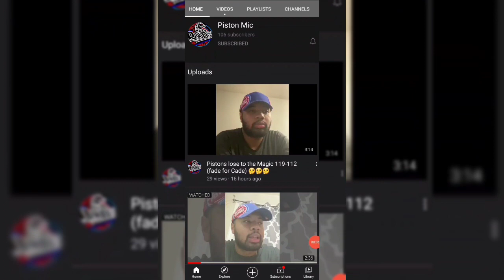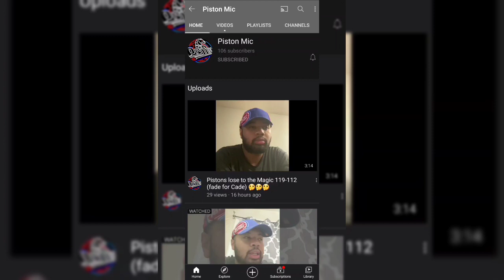Should Detroit Lions Dump Jeff Okudah or Amani Oruwariye For Xavien Howard or Stephon Gilmore?